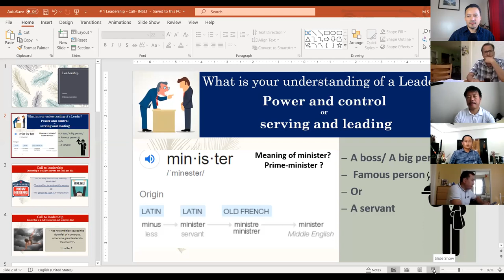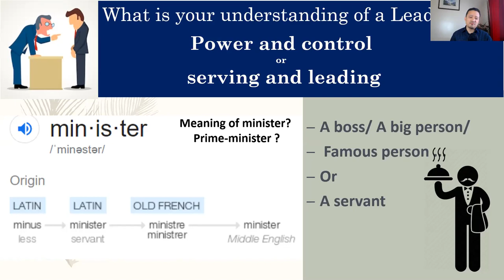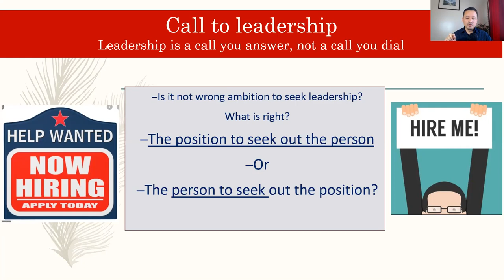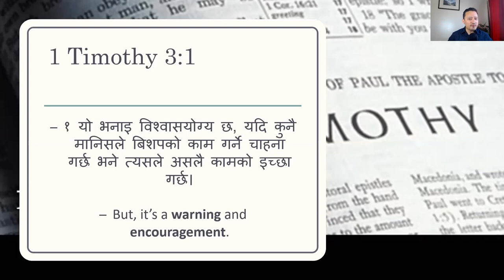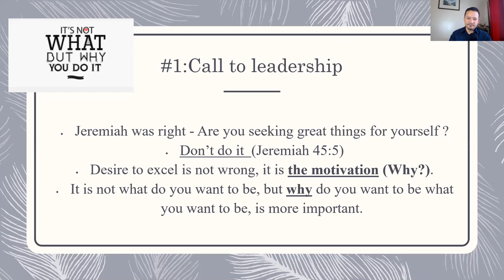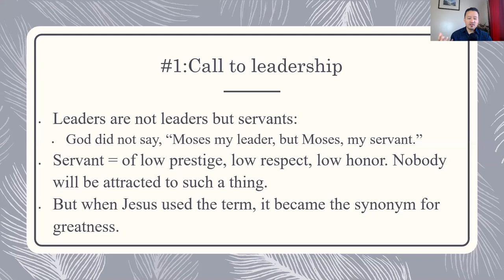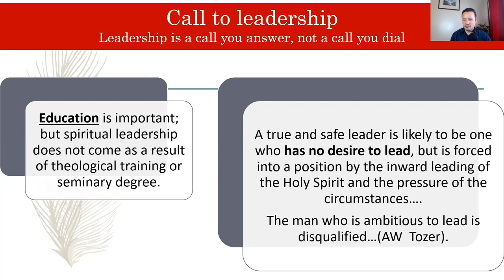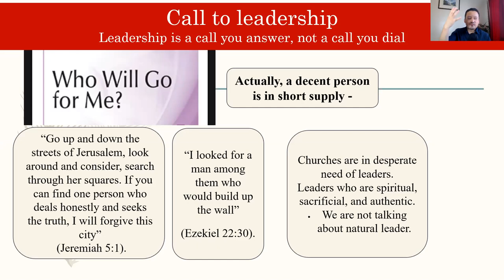अगुवा हुनकोलागि बोलावट चाहिन्छ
This video is  part of online classes taught by pastor Manoj at International Nepali Speaking Leadership Training conducted via Zoom on July 18 @ Nepali Church of Baltimore at Perry Hall, MD, USA